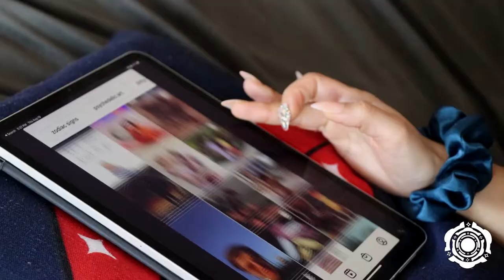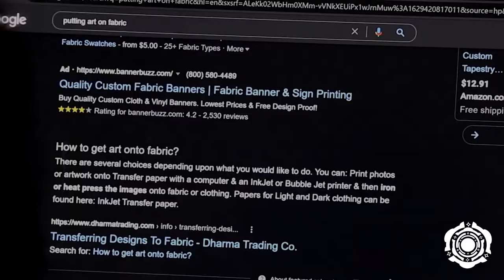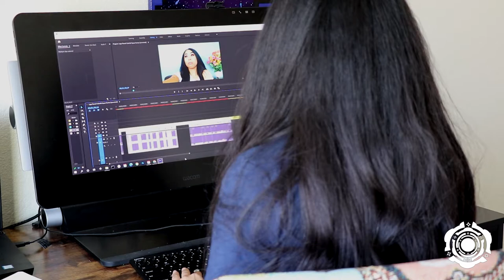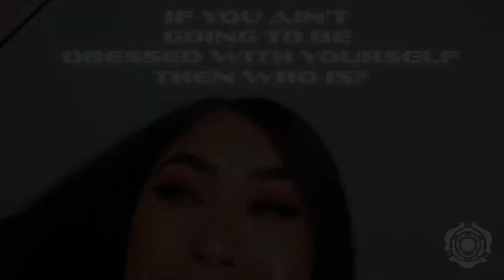How to Be Creative WHEN it's Hard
In this week's video, I discuss three tips to help overcome resistance, establish creative habits, and to strive for growth. I hope you take action today doing what you love to do! 🥰

🎥FILM EQUIPMENT🎥
Audio Mic
Camera (Canon EOS Rebel T7i)